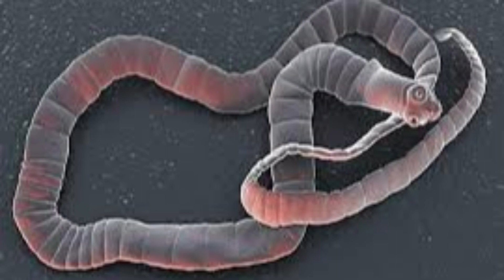DEATH STATISTICS: DEADLIEST ANIMALS CAUSING MOST HUMAN DEATH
This well researched video reveals the average annual human death count by animals. Surprisingly, most animals that comes to our minds do not make the list. This video educates us on how to avoid being a victim, and also the likely ways this death do occur.